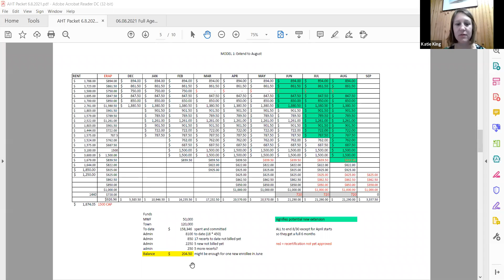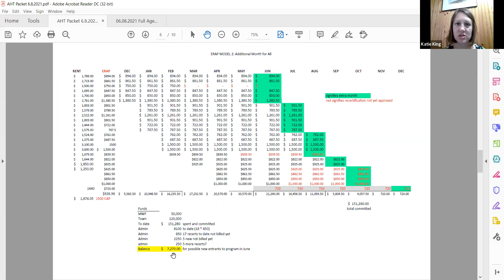Affordable Housing Trust Committee 06/08/2021